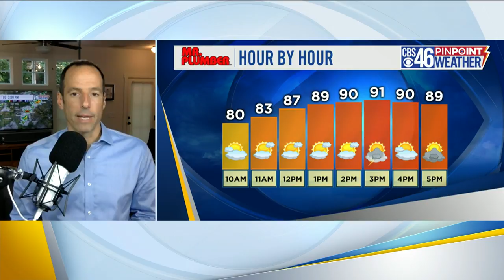Some rain likely later this week